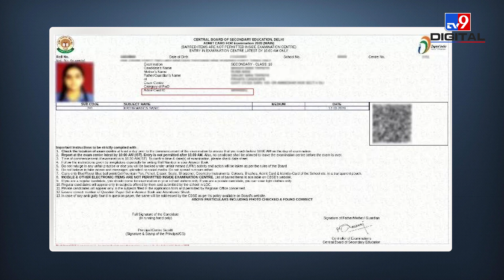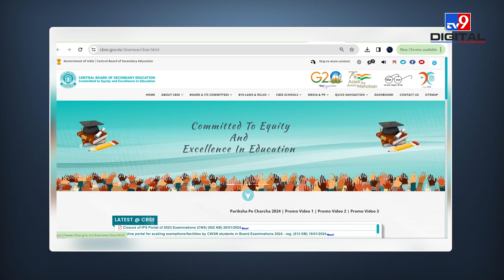CBSE ने जारी किया 12th और 10th 2024 के Exams का Timetable | Admit Card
Central Board of Secondary Education (CBSE) has released the time table of 10th and 12th board exam 2024. According to the released datesheet, CBSE board exams will start from 15 February 2024. There are 16 days left for the exam to start and the admit card has not been released yet. Let us know how you can get your admit card?
केंद्रीय माध्यमिक शिक्षा बोर्ड (CBSE) ने 10वीं और 12वीं बोर्ड एग्जाम 2024 का टाइम टेबल जारी कर दिया है. जारी डेटशीट के अनुसार CBSE बोर्ड की एग्जाम 15 फरवरी 2024 से शुरू होंगी. एग्जाम शुरू होने में 16 दिन बचे हैं और अभी तक एडमिट कार्ड नहीं जारी किया गया है. आइये जानते है कि आखिर कैसे आप निकाल सकते है अपना प्रवेश पत्र?